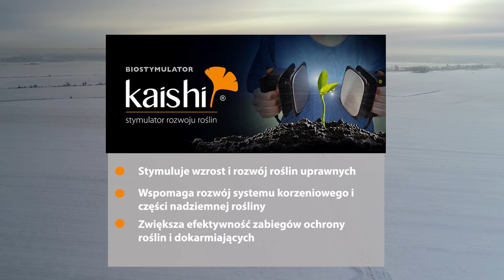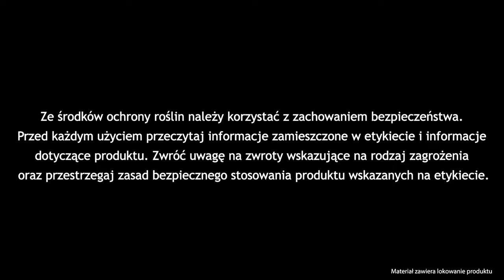Jak sprawdzić żywotność roślin? Zimowy raport z pola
Okrywa śnieżna chroni plantacje zbóż przed mrozem i wiatrem. Jednak nie w każdym regionie Polski śnieg pokrył plantacje ozimin. Zima powoli odpuszcza i warto sprawdzić żywotność naszych roślin.